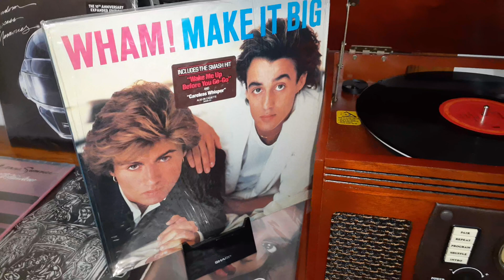WHAM! WAKE ME UP BEFORE YOU GO-GO